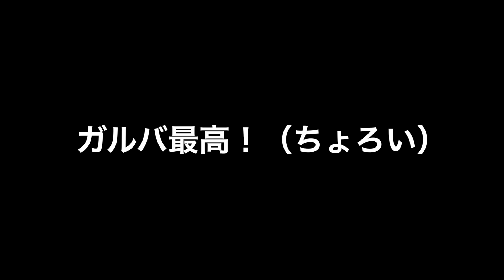【都内シーバス】ベイトがいない？そんなときはこれを投げれば解決！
今まではベイトがいない時は半ば諦めムードでした。
しかしこれからは違います。
だって、こいつがいるんだもん。

東京湾奥　シーバス